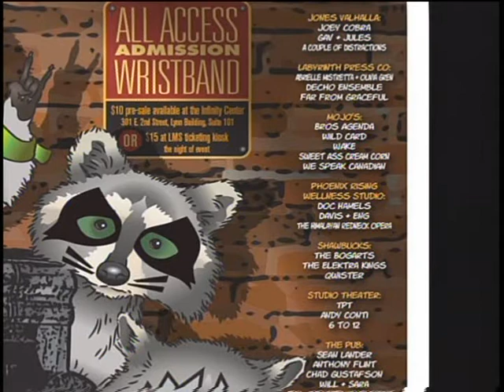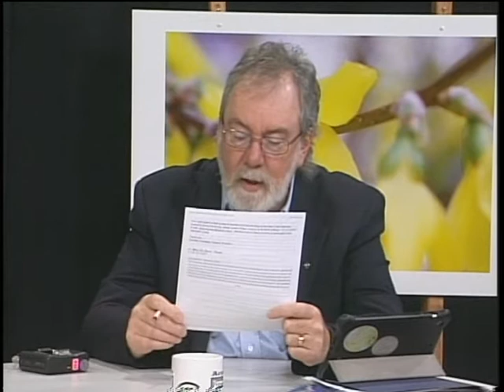Chautauqua Sunrise with Doc Hamels, Week of August 22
Guest: Keri Nothum
Discussion: Massage Therapy